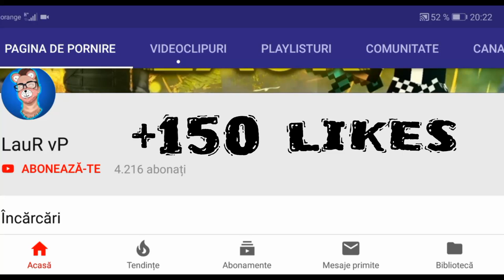Să revină acest joc pe canal??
☆Salut, si bine te-am gasit la un nou episod, de data asta ne jucam ??

🕹️AndroidGANG🎮

BRAWL STARS INFINITY BROWLERI